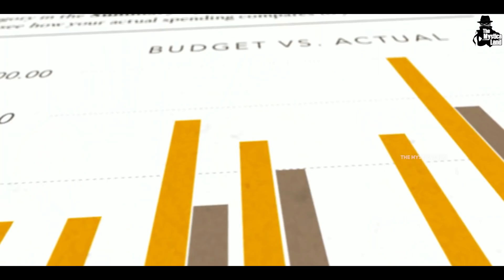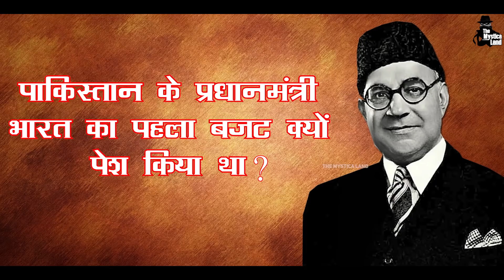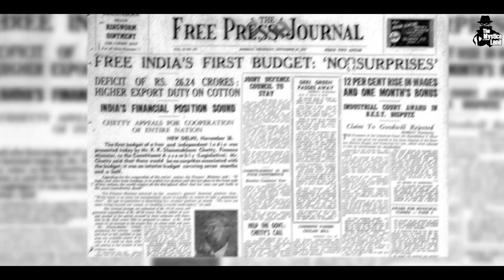कब पेश हुआ था भारत का पहला बजट | भारतीय बजट का इतिहास | History Of Indian Budget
Video Title : कब पेश हुआ था भारत का पहला बजट | भारतीय बजट का इतिहास | History Of Indian Budget
Language  : Hindi